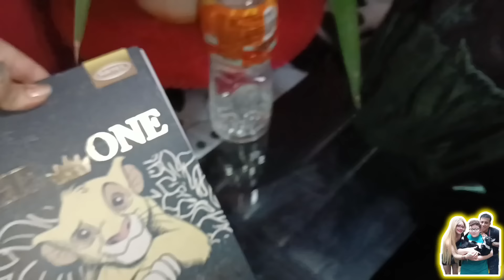ME EQUIVOQUÉ 😰 Volviendo a la RUTINA,NO SALE BIEN ! 🥲😅😂😭 | Aprovechando el TIEMPO | distracción 🛝🏞️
✨VIDEOS NUEVOS ⏬⏬⏬

🏡❤️VIDEOS ANTIGUOS⏬⏬⏬